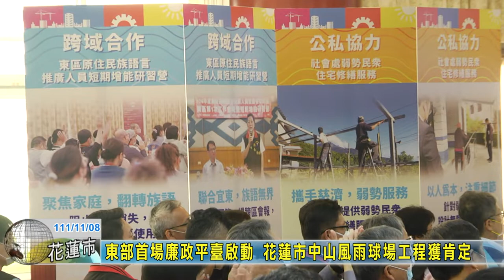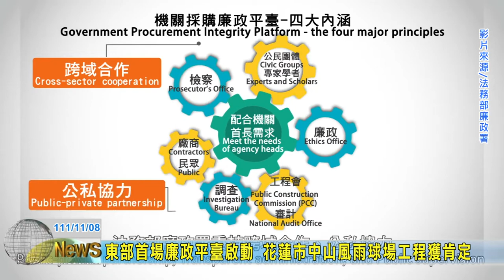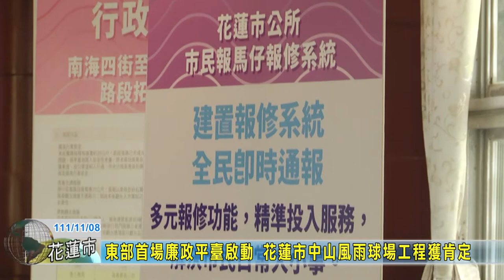20221108 06 東部首場廉政平臺啟動 花蓮市中山風雨球場工程獲肯定